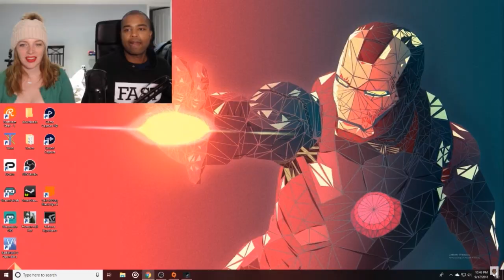Jane and JV's ARE YOU AFRAID OF ABSOLUTELY NOTHING | INSIDE | Part 1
We Play INSIDE for the first time together. This game looks so amazing but its equity scary